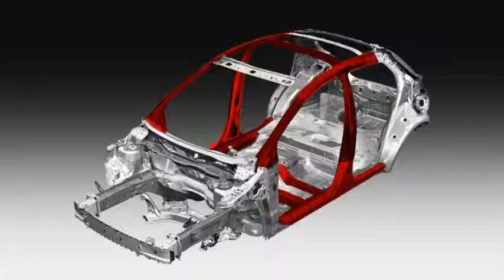2013 Mazda2 — Introducing the Mazda2 Mazda USA